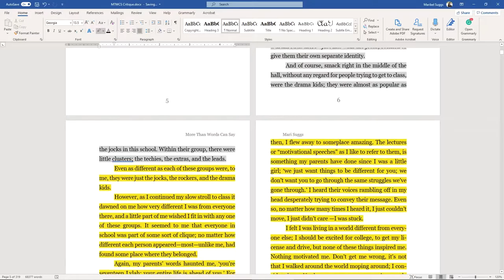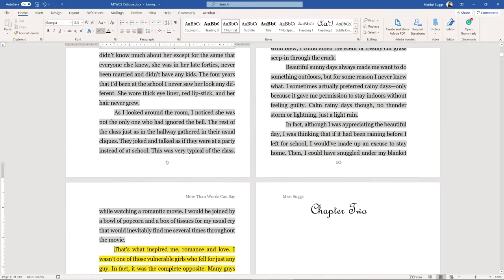CRITIQUING THE FIRST CHAPTER IN MY FIRST NOVEL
Critiquing the first book I ever self-published.

Here are some of my goodies:

1️⃣ Affirmation cards: this will help you step up your mind game. Your thoughts will now be in your control!
2️⃣ Super Manifesting Journal: with this journal you will map out a plan for your career and personal life. It’s a step by step guide to make sure you get what you desire.
3️⃣ My Book Companion Journal: you will have a companion for the book you’re writing. You will forever remember how you felt while writing your precious book.
4️⃣ Work In Progress Club: in order to get your career and personal life to the next level, you have to have your mind in the right space. In this club, I give you strategies on how to show up every day as your best self.
5️⃣ One on One Consulting for writers. If you’re a new writer and you’re overwhelmed with how much there’s is to know about writing and self-publishing, then a one on one session is perfect for you. All the information you need is in one place, plus, you’ll get to ask all your pressing questions and get answers in real-time!